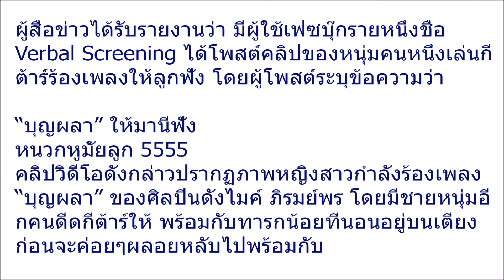ชาวเน็ตตะลึง! คุณแม่ร้องเพลงกล่อมลูก แต่พอได้ยินเสียงต้องขนลุก คนดู 2 ล้านแล้ว มีคลิป